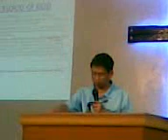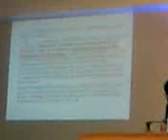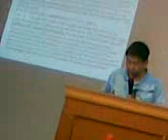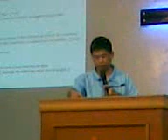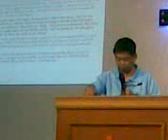Music Ave 10 3 13